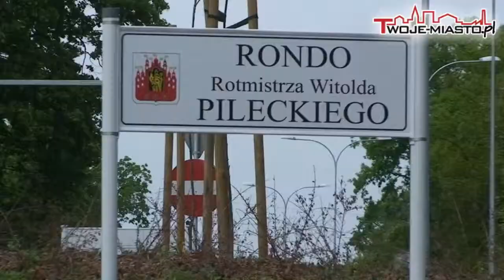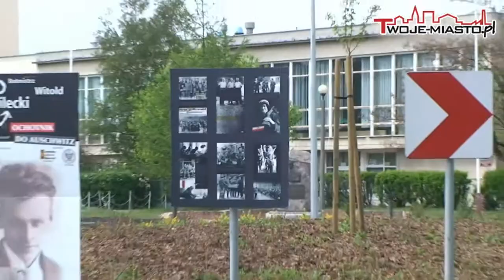Grudziądz: Rondo Witolda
Rondo u zbiegu ulicy Bora Komorowskiego oraz Hallera w dniu dzisiejszym otrzymało imię Rotmistrza Witolda Pileckiego. W uroczystości uczestniczył Prezydent Grudziądza, Radni oraz dzieci Rotmistrza -- Zofia Pilecka-Obtulowicz oraz Andrzej Pilecki.